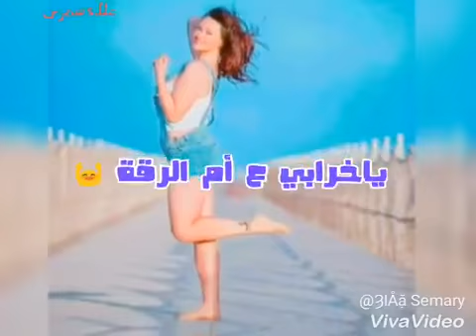يا غزال ع العز اتغدى 💪